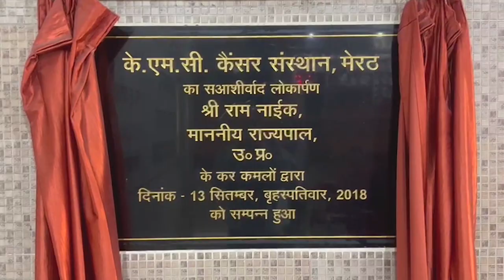ट्रिपल इंजन के पहिये मेरठ के जलभराव में डूबे, कोई सुनवाई नहीं - First Byte Tv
नाला सफाई के नाम पर हर साल मेरठ नगर निगम के अफसर व जनप्रतिनिधि करोड़ों रूपया सरकारी खाते से निकाल कर बाहर बहा देते हैं। लेकिन नाला सफाई नहीं होती। गंदगी से नाले लबालब भरे होने का ही असर है कि जरा सी बरसात होती नहीं कि मेरठ की प्रमुख सड़के तक जलमग्न हो जाती हैं। शहर की वाशिंदे मेरठ की ट्रिपल इंजन की सरकार से सवाल पूछ रही है कि नाला सफाई के नाम पर हजम किया गया यह पैसा आखिर गया कहां और अभी भी आखिर जा कहां रहा है।

hindinews, meerutnews, tranding news.
We'll be covering everything from crime to sport in our videos, so you won't miss a single thing!